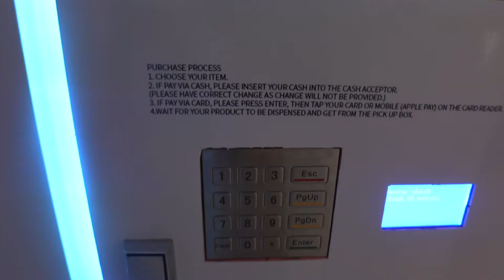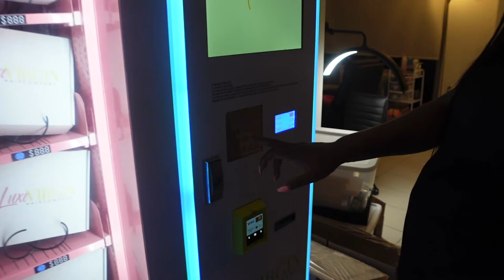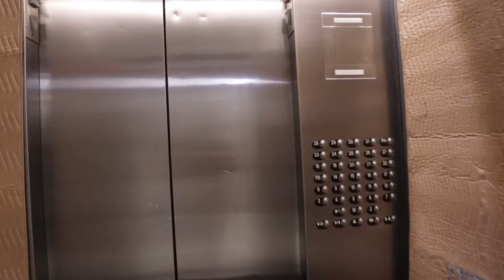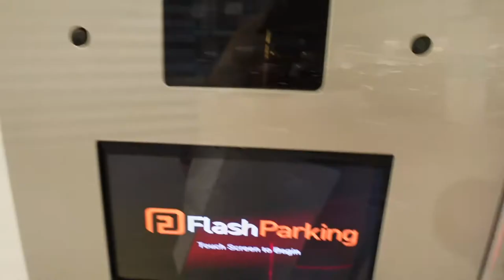VLOG | Microshading Brows and Mink Lash Extensions for the Busy Jetset Traveler | Barbara Samantha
Click "show more" for more information about this video.
Hello WinHers and those that love and adore us. Traveling all over the world, while looking your best, can be time and energy consuming. I am testing new strategies to save time, while I continue to look fine.

Go to my beautiful mink lash professional Instagram and book her services. She is the best!
Mink Lash Install :  Instagram @theluxeglamcompany

My eyebrows were blessed by the MicroShading Griselda of Miami. Ive followed her for years and for someone like me who has no tattoos, I knew my skin can only be touched by the best. She always booked up, but Book her!
Microshading: Instagram @strictlypinkktheeoriginal

Oceans of Appreciation,

Barb

Please visit my linktree for FREE GIFTS, CASH, STOCKS and CRYPTO and more

Video Equipment I use:
Sony ZV-1 Compact 4K HD Camera

AFHT 5'X7'Portable Green Screen Backdrop with Stand Blue and Green 2-in-1 Collapsible Green Screen Kit, Chromakey Blue and Green Screen Chair

Try Audible Premium Plus and Get Up to Two Free Audiobooks

Ionos. Sign up bonus of up to $60, when you start.

I get points for my Ubereats, Apple music, Youtube premium, Netflix subscriptions, Sephora, Ulta and Amazon purchases. They even give airline gift cards for DELTA! Try it and get 2,000 pts! Download the Fetch Rewards app with this link:

Remote position with flexible hours.
Book travel, 1099 position, receive travel agent perks and training.
Supplement or replace your income with booking travel.

Let’s start your new chapter.